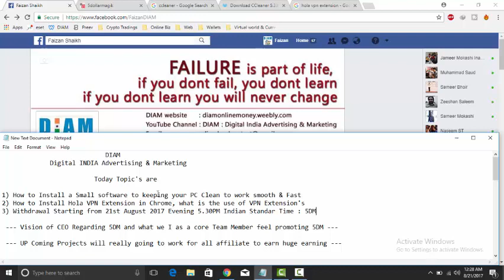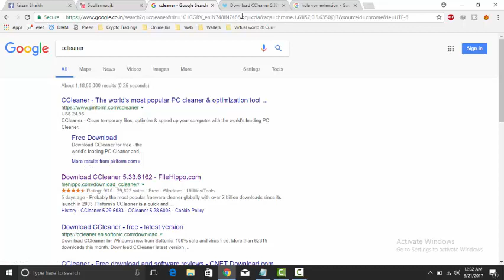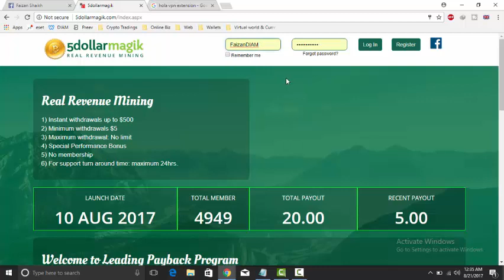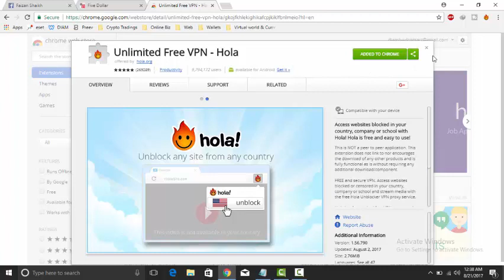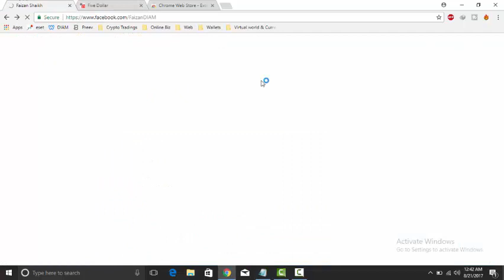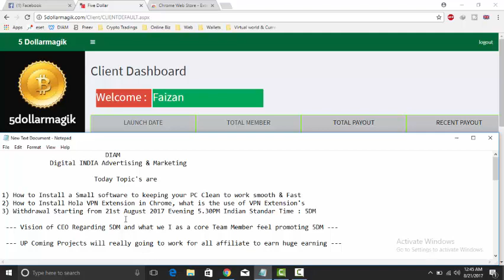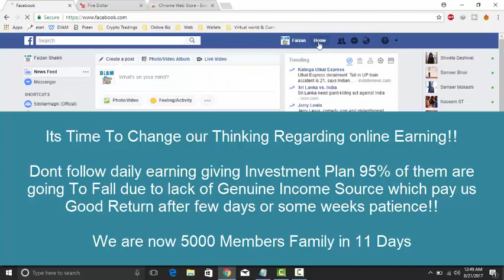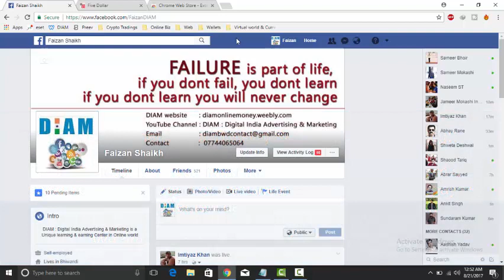DIAM : 5dollarmagik Withdrawal Starting | Website Not opening Technical Solutions August 2017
DIAM : Digital India Advertising & Marketing.

How to Install Ccleaner to Clean Catches & Temp. file from Your PC. and make you PC work Smooth & Fast in hindi

How to Add Hola VPN Extension in Chrome Browser and how to use Hola VPN in Hindi

5dollarmagik creating Magic of 5000 Members in just 11 Days

Hum Online me 10 years ka experience rakhte hai or humne kafi web projects per work kiya hai kafi software per work kiya hai basically hum web portals developed karte hai. ab humne ek platform Banaya hai DIAM jo online Earning ya Free online Earning programs ke bare me aap ko puri jankari dega, Agar aap investment karsakte hai to aap ke liye safest Online investment Programs milenge jisme DIAM aap ki investment ki safety ka pura Bharosa dega. Dosto DIAM ke Platform per aap or bhi bahot sari online guidance le sakte hai web designing se related bhi or agar aap apna business online Promote karwana chahte hai ya SEO karwana chahte hai to aap humse contact karsakte hai hum aap ki website ko online world me acha promotion dila sakte hai.